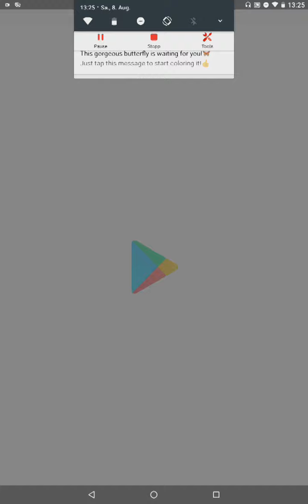Brein Test 2 - Lets Play - Jetzt wird geraten / Kostenlose App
Lass uns raten
Brain Test 2: Knifflige Storys und Rätsel - Kostenloses Spiel / Deutsch

Gruß